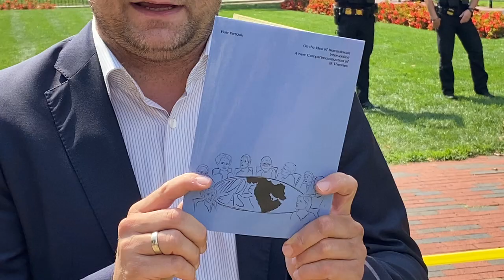Pietrzak on the idea of humanitarian intervention in Syria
Piotr Pietrzak is the author of On the Idea of Humanitarian Intervention A New Compartmentalization of IR Theories (2021), which launches a systematic inquiry into the nature of the concept of humanitarian intervention, focusing on its primary function of the protection of endangered civilian populations and finding themselves at the grave risk of genocide. This is strengthened by a recollection of selected historical examples of similar events and the responses to them by the international community, empowered by our modern understanding of the principle of state sovereignty, human rights, and anti-genocide legislation. Applying the in-statu-nascendi ontology that accounts for the latest hybridized compartmentalization of various IR-related theories, the author provides a deep ontological inquiry into the nature, origin, and genesis of the idea of humanitarian intervention and opens up a broader debate on the limits of the principle of state sovereignty as well as on the international community’s ignorance of some of the most severe cases of human rights abuses around the world.